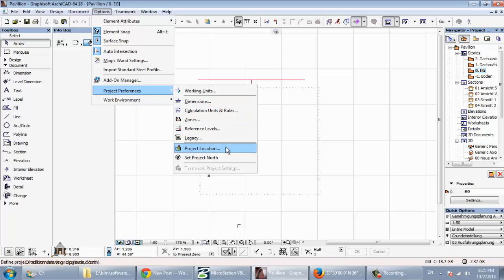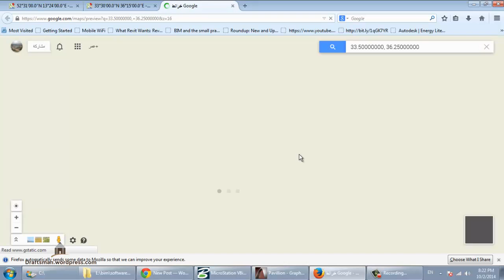archicad 39 project location شرح ارشيكاد اركيكاد